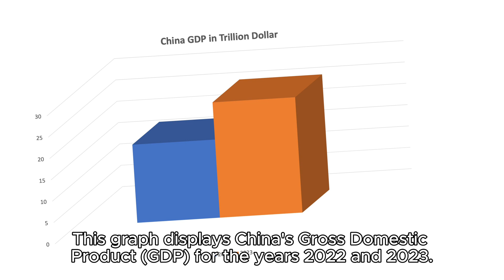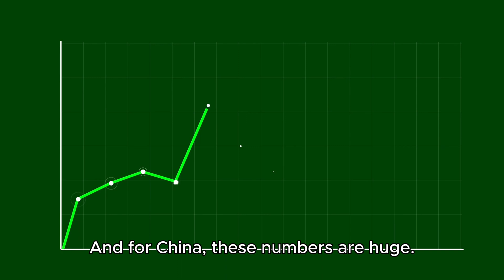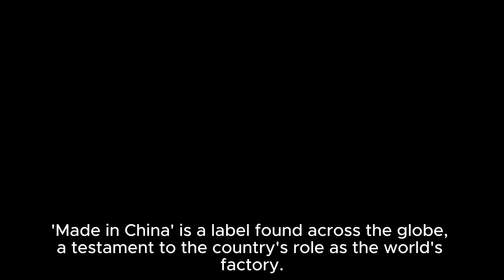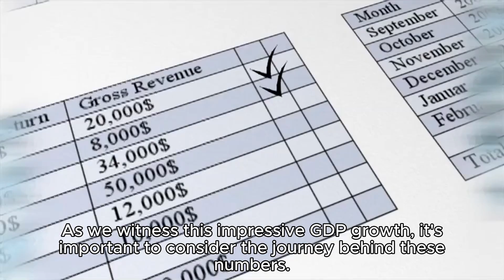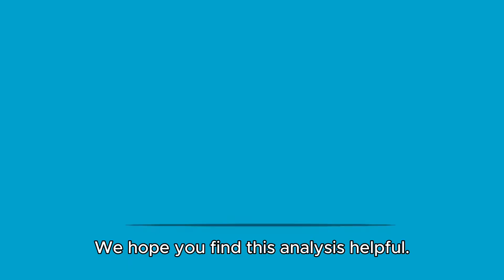China Economy: GDP growth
In this video we look at the GDP of China and its growth over the year.